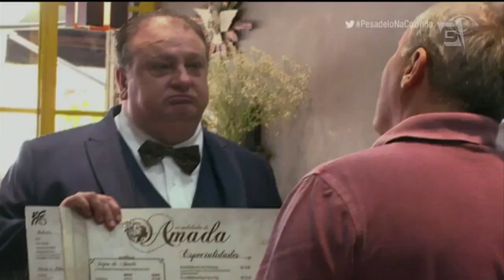Amor e Sexo, A Lei do Amor, Pesadelo na Cozinha, Gugu - Todo Seu (01/02/17)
Nesse "Bastidores da TV", Vannucci nos deixar por dentro das últimas notícias da telinha.